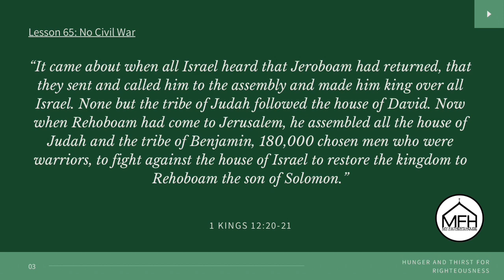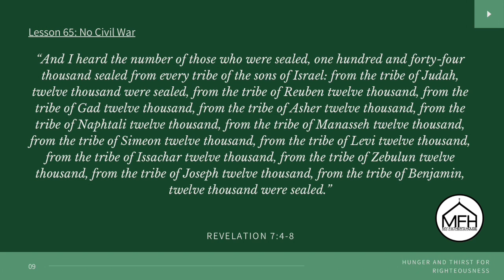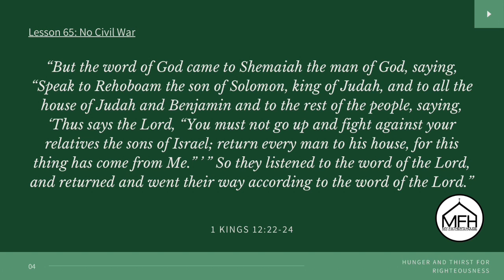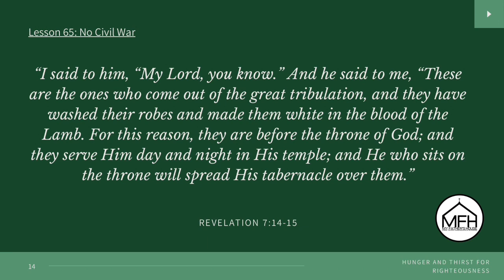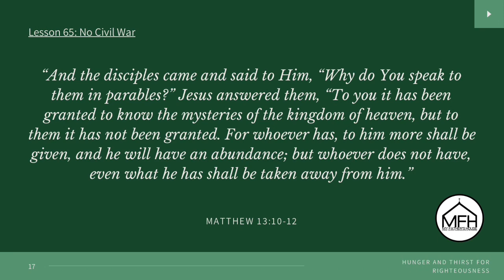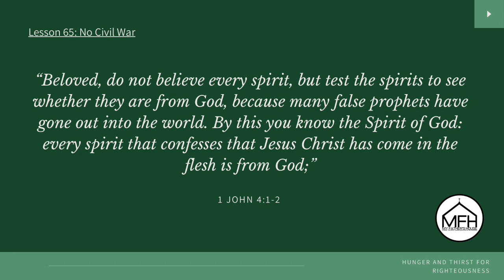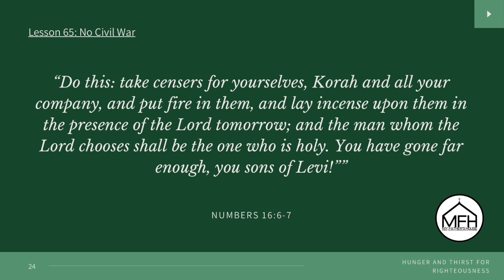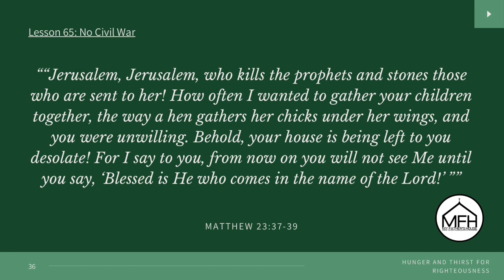Hunger & Thirst For Righteousness: No Civil War (Lesson 65)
In Lesson 65, civil war is breaking out amongst the sons of Israel! YHWH steps in and tells the house of David to not go to the war against their relatives and that He will never instruct civil war. A much needed message for the people of Elohim today, dive in!